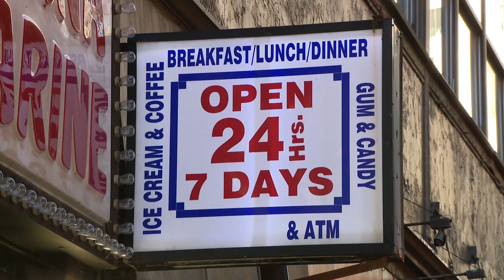Cashier recounts armed robbery in the Loop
WGN's Christine Flores talks to a man who was a victim in an armed robbery at a convenience store in downtown Chicago Tuesday morning.